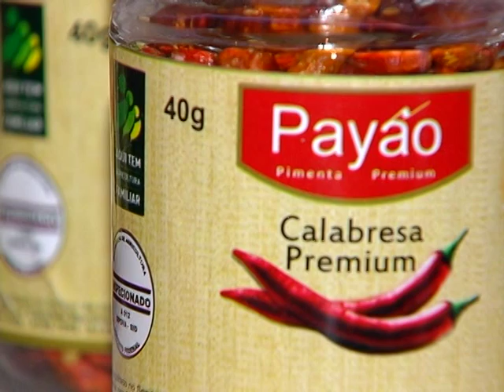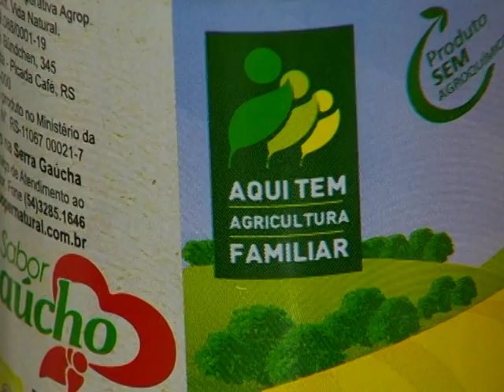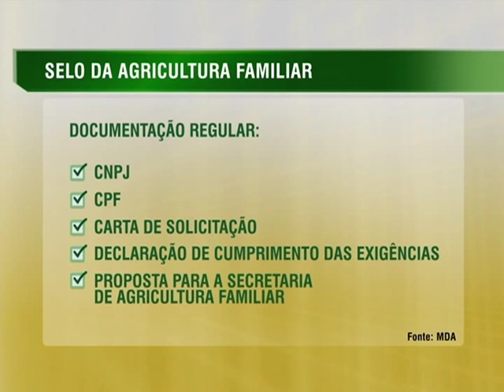Mais de 100 mil produtores brasileiros contam com o selo da agricultura familiar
NBR NOTÍCIAS - 21.01.15: Atualmente, mais de 100 mil produtores contam com o Selo da Agricultura Familiar (SIPAF). A iniciativa foi criada pelo Ministério do Desenvolvimento Agrário (MDA) para valorizar o setor. Os interessados em obter o selo devem estar com a documentação regularizada: CNPJ, em caso de empreendimento, e CPF, em caso de pessoas físicas. Os que possuem Declaração de Aptidão ao Pronaf (DAP) devem estar com a declaração dentro do prazo de validade. Para mais informações sobre o selo da agricultura familiar, acesse